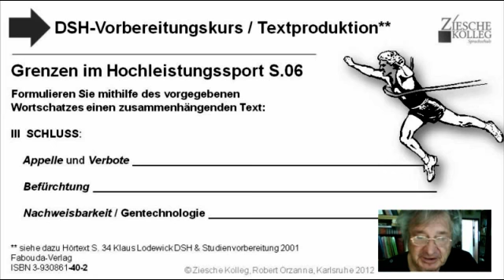DSH-Vorbereitung Grenzen im Hochleistungssport Textproduktio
Formulieren Sie den Schluss aus!